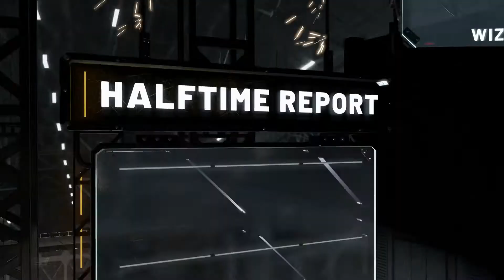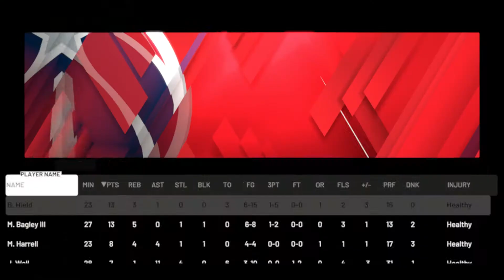The long journey of a Padawan: GSW@WAS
En 2020 il est tres difficuile de commencer un jeu en parfait deburtant.
C est pourtant ce que je vais tenter de faire sur k;'exceptionnel NBA 2K20 dans la ligue francophone FLM.